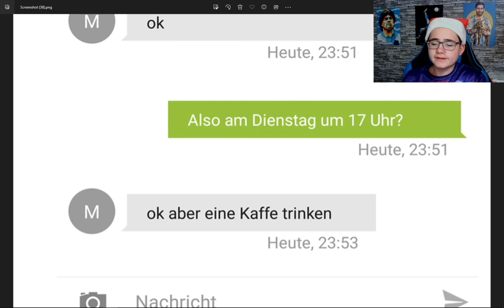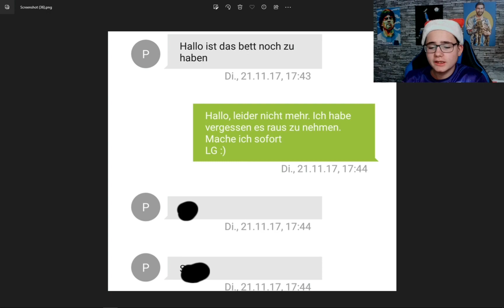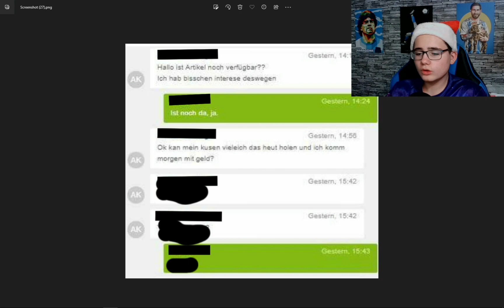Ebay Chats zu Weihnachten🎅🎁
Heute mal Ebay Chats